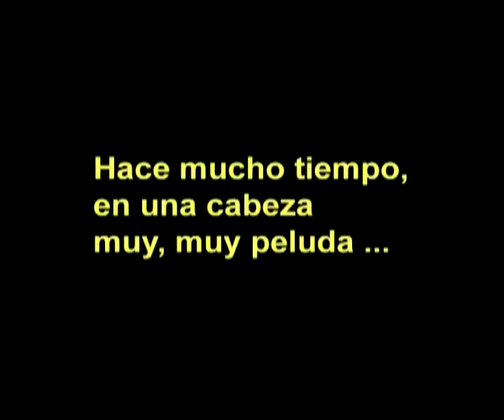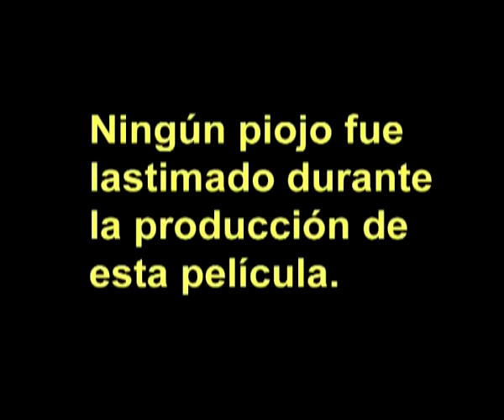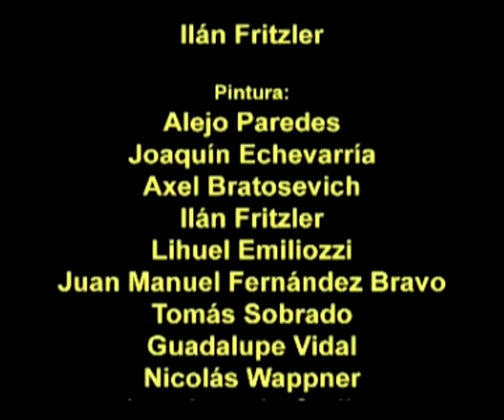Piojo Wars (2010) Taller de Cine "El Mate"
Hace mucho tiempo, en una cabeza muy, muy peluda... Un día común y corriente en Piojopolis, la ciudad de los piojos, es interrumpido cuando aparece una extraña nave, que empieza a destruir la ciudad y a sus habitantes. ¿Quién ganará en la batalla final entre los piojos y la nave?

Realizadores:

Dirección:
Alejo Paredes (13 años)

Idea Original:
Ilan Fritzler (12 años)

Animación:
Tomás Sobrado (12 años)
Ignacio Castañares  (12 años)
Ilan Frizler  (12 años)

Pintura:
Joaquín Echevarría  (12 años)
Axel Bratosevich  (10 años)
Lihuel Emiliozzi  (10 años)
Juan Manuel Fernández Bravo  (15 años)
Guadalupe Vidal  (14 años)
Nicolás Wappner  (11 años)
Juan Ignacio Gudiño  (18 años)

Voces y Sonido:
Ariadna Alvarez Tancovich  (12 años)
Joaquín Pulpeiro  (10 años)